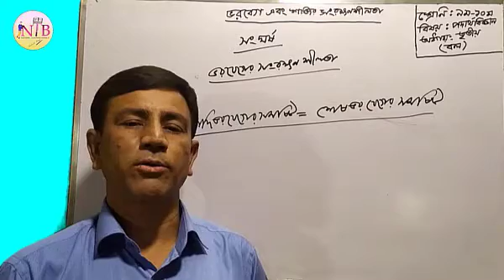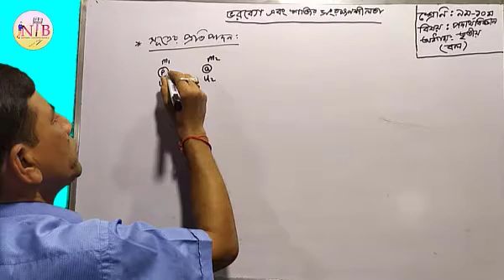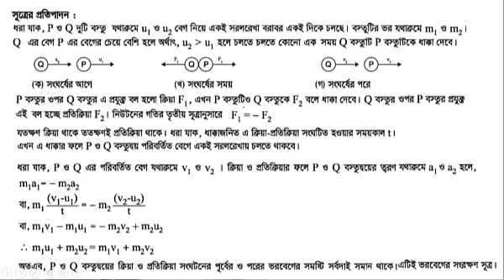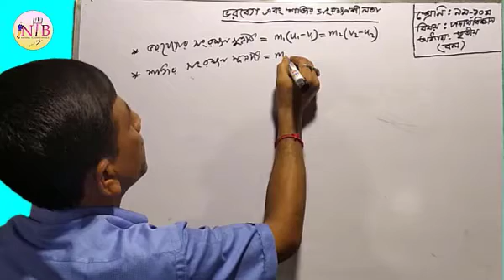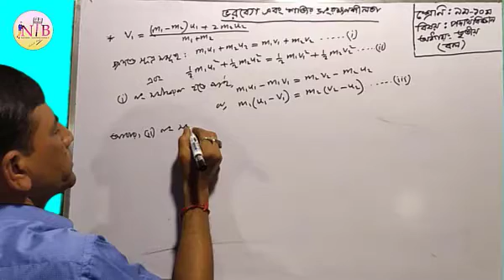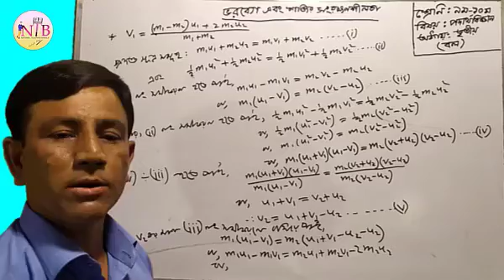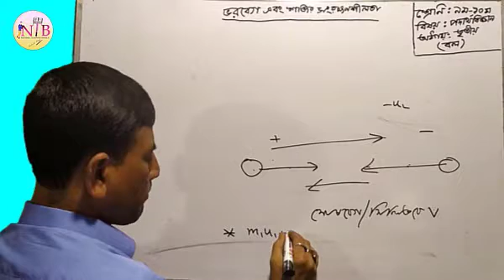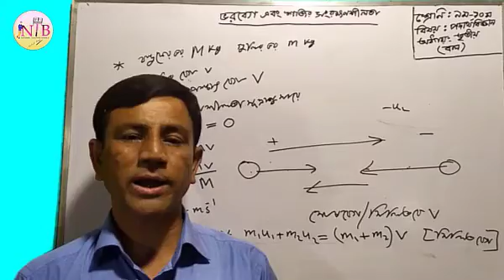নবম-দশম শ্রেণি-পদার্থবিজ্ঞান-তৃতীয় অধ্যায়-বল- বল,ভর ও ত্বরণের সম্পর্ক-৩য় অংশ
NT Banagla Channel এর পক্ষ থেকে আন্তরিক অভিনন্দন। এই ভিডিওটিতে থাকছে নবম-দশম শ্রেণি-পদার্থবিজ্ঞান-তৃতীয় অধ্যায়-বল- ভরবেগ ও শক্তির সংরক্ষণশীলতা সূত্র নিয়ে বিস্তারিত আলোচনা। এটি এই অধ্যায়ের তৃতীয় ক্লাস। একানে ভরবেগের সংরক্ষণসূত্রটি প্রতিপাদন করে দেখানো হয়েছে। এছাও বন্দুকের পশ্চাৎ বেগ নিয়ে সহজ ভাবে আলোচনা করা হয়েছে। চ্যানেলটি সর্বদা গণিত, বিজ্ঞান, জীববিজ্ঞান, পদার্থ বিজ্ঞান, রসায়নবিজ্ঞান সহ অন্যান্য বিষয়সমূহ নিয়ে আলোচনা করে। ধারাবাহিক ভাবে প্রতিটি অধ্যায়ের পাঠসমূহ নিয়ে বিস্তারিত আলোচনা করব। ধন্যবাদ সবাইকে। .
Previous Video:
4. Physics Class 9 & 10: t.ly/zDfU
5. Chemistry Class 9 & 10 : t.ly/q2PH
6. Math Class 8 : t.ly/IewX
7.Biology Class 9 & 10: t.ly/QV6L
2. FB Page: t.ly/KAED
3. Youtube: t.ly/ZGBb